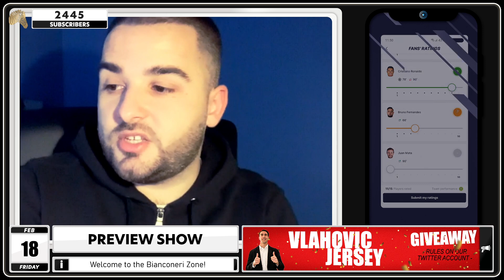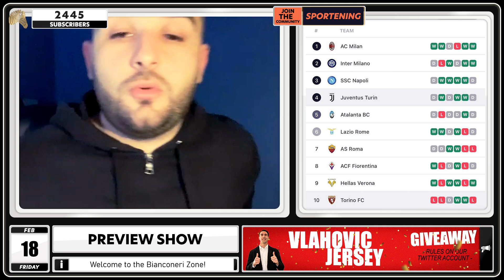The MOST IMPORTANT Derby in years! | Juventus vs Torino Match Preview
🚨JOIN THE SPORTENING COMMUNITY!🚨
👉Free group chat, stats, transfer news, and ratings: